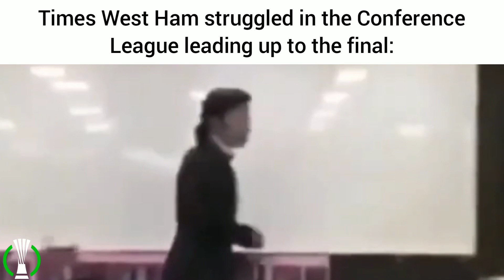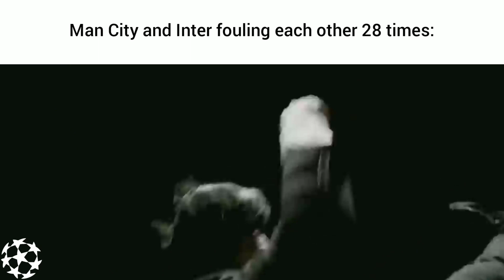The Complete 2023 UEFA Slander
yay, the uefa competitions are all done

congrats to mancity sevilla and westham for winning the championsleague europaleague and conferenceleague .

tags (don't look at this)